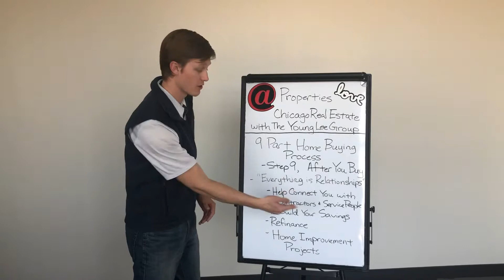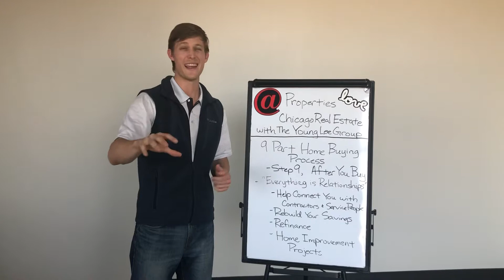How to Successfully Buy a Home in Today's Market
In this episode of Chicago Real Estate with the Young Lee Group, Jeff Padesky goes over part 9/9 on what you need to do to successfully but a home in today's real estate market.